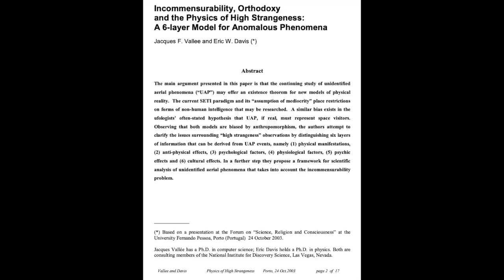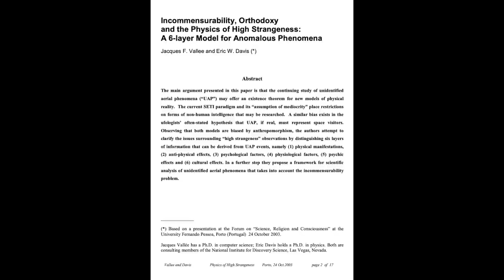Alien Consciousness with Paul Smith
Paul H. Smith, PhD, is a founder and past-president of the International Remote Viewing Association. A former Army intelligence officer, he served for seven years as part of the military's top secret remote viewing program. Later, he earned a doctoral degree in philosophy. He is the author of Reading the Enemy's Mind and The Essential Guide to Remote Viewing. He currently serves as president and chief trainer of Remote Viewing Instructional Services. His website is

Here he points out that his remote-viewing mentor, Ingo Swann, expressed concern that alien entities were influencing earth's population so as to stifle cultivation of our parapsychological skills. Swann felt that human have enormous psychic potentials and aliens find this threatening. He provides some details of his own potential alien encounters in the context of remote viewing. The conversation includes a philosophical analysis of the problems associated with interpreting the consciousness of other beings.